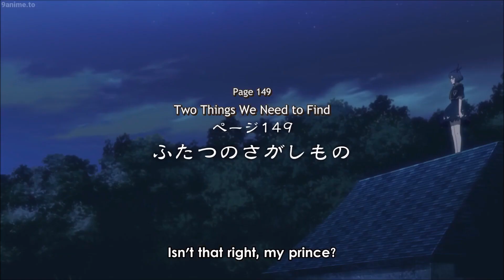Black Clover Episode 148 Review and 149 Preview in Hindi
Anime (Japanese: アニメ, IPA: [aɲime] (listen)) is hand-drawn and computer-generated animation originating from Japan. Outside of Japan and in English, anime refers specifically to animation produced in Japan.[1] However, in Japan and in Japanese, anime (a term derived from a shortening of the English word animation) describes all animated works, regardless of style or origin. Animation produced outside of Japan with similar style to Japanese animation is commonly referred to as anime-influenced animation.

The earliest commercial Japanese animations date to 1917. A characteristic art style emerged in the 1960s with the works of cartoonist Osamu Tezuka and spread in following decades, developing a large domestic audience. Anime is distributed theatrically, through television broadcasts, directly to home media, and over the Internet. In addition to original works, anime are often adaptations of Japanese comics (manga), light novels, or video games. It is classified into numerous genres targeting various broad and niche audiences.

Anime is a diverse medium with distinctive production methods that have adapted in response to emergent technologies. It combines graphic art, characterization, cinematography, and other forms of imaginative and individualistic techniques.[2] Compared to Western animation, anime production generally focuses less on movement, and more on the detail of settings and use of "camera effects", such as panning, zooming, and angle shots.[2] Diverse art styles are used, and character proportions and features can be quite varied, with a common characteristic feature being large and emotive eyes.[3]

The anime industry consists of over 430 production companies, including major studios such as Studio Ghibli, Kyoto Animation, Sunrise, Bones, Ufotable, MAPPA, Wit Studio, CoMix Wave Films, Production I.G and Toei Animation. Since the 1980s, the medium has also seen widespread international success with the rise of foreign dubbed, subtitled programming, and since the 2010s its increasing distribution through streaming services and a widening demographic embrace of anime culture, both within Japan and worldwide.[4] As of 2016, Japanese animation accounted for 60% of the world's animated television shows.